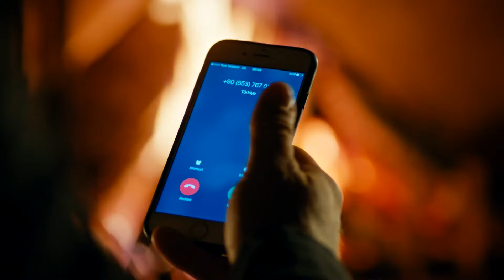انتقام جسور #6 - جسور والجميلة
انتقام جسور #6 - إنه شجاع مثل اسمه
(Arabic Dubbed)

الاسم العربي: جسور والجميلة
إخراج: علي بيلجين
مدير الإنتاج: كريم شاتاي
موسيقي: تويجار اشيكلي
منتج: القمر للإنتاج